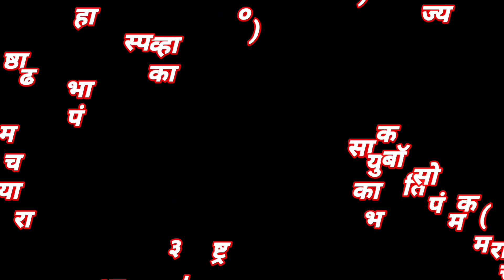Jejuri (जेजुरी) VS Danwad (दानवाड ) || जबरदस्त फाईट || Quater final Match || @kalgaon (कालगाव)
आईसाहेब प्रतिष्ठान, महाराष्ट्र राज्य
      संस्थापक :- सोमनाथ (भाऊ) चव्हाण       (लोकनियुक्त सरपंच  ग्रामपंचायत कालगाव )
      श्री कालभैरव यात्रेनिमित्त आयोजीत
              भव्य हौशी राज्यस्तरीय
            व्हालीबॉल (ढकली) स्पर्धा. २०२३

व्हॅालीबॅाल टूर्नामेंट चे असेच नवनवीन विडीओ पाहण्यासाठी *महाराष्ट्र वॉलीबाल ढकली टूर्नामेंट* ला सबस्क्राईब करा..

सर्वच युटूबर आपले विडीओ चाहत्यांपर्यंत पोहचवण्यासाठी मेहनत घेत असतात त्यामुळे आपल्या सर्वांच्या मनोरंजनासाठी झटणाऱ्या आपल्या सर्व युटूबर बांधवांसाठी १ लाईक आणि शेअर महत्वाचा असतो व नवीन विडीओ बनवण्याच्या स्फूर्तीसाठी सर्वांना विनंती आहे Plz Like and subscribe करा…🙏

I'm on Instagram as @mahashatravolleyballtournament. Install the app to follow my photos and videos.